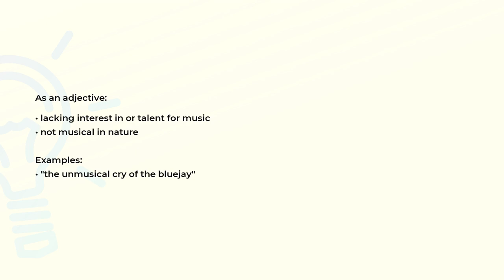What is the meaning of the word UNMUSICAL?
Definition, examples of use and spelling of the word UNMUSICAL.

(00:00) Intro
(00:07) As an adjective
(00:22) Spelling

As an adjective (00:07):
• lacking interest in or talent for music
• not musical in nature

Examples:
• "the unmusical cry of the bluejay"